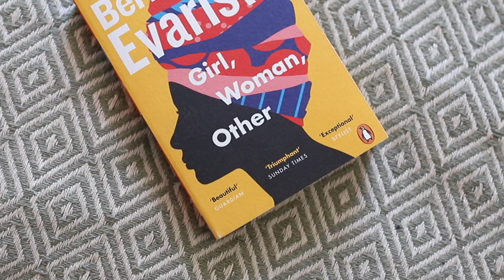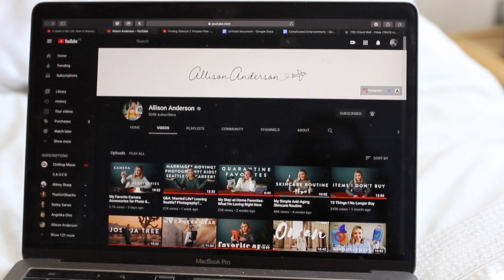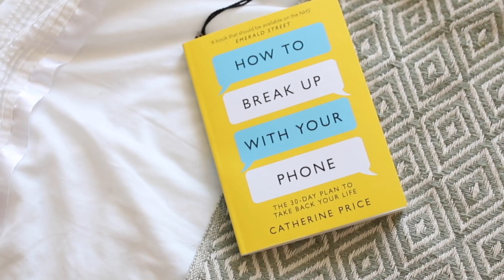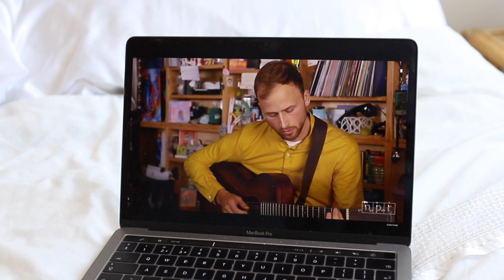May Favourites | This Last Moment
Books:

Why I'm No Longer Talking To White People About Race, by Reni Eddo-Lodge

(I would love to add to this list 🧡)

Organic Basics Tencel Bralette (gifted)

How To Break Up With Your Phone by Catherine Price